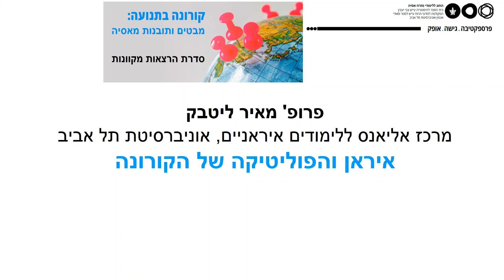איראן והפוליטיקה של הקורונה - פרופ' מאיר ליטבק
קורונה בתנועה: מבטים ותובנות מאסיה
החוג ללימודי מזרח אסיה באוניברסיטת תל אביב מציג סדרת הרצאות הנוגעות למגיפת הקורונה והשפעתה על מזרח אסיה.